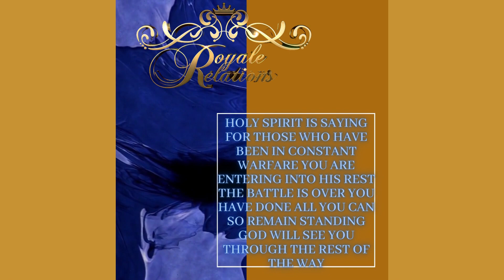DIVINE MESSAGE FROM THE HOLY SPIRIT|| ITS BREAKING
🚨🚨A DIVINE WORD FOR SOMEONE IN THIS HOUR🚨🚨

Yes, Royale Relatives we are really about to discuss this! You don't want to miss this opportunity to connect!

IF YOU ARE HERE FOR THE FIRST TIME WELCOME!! BUT IF ANYTIME AFTER THAT WELCOME BACK!!
MULTIPLE MESSAGES SO TAKE WHAT RESONATE, LEAVE WHAT DOESN'T!!!
THESE MESSAGES CAN BE CONSIDERED FOR PAST, PRESENT, OR FUTURE

👑👑IF YOU FEEL YOU'RE ROYALE IT"S PLENTY OF SPACE, YOU ARE MORE THAN WELCOME TO RELATE!👑👑

👑👑Royale Facebook Group: RoyaleReaders Book Club

👑👑Facebook: RoyaleRelations LLC. or @keepingitroyale

(In case you feel led to give I do accept offering)